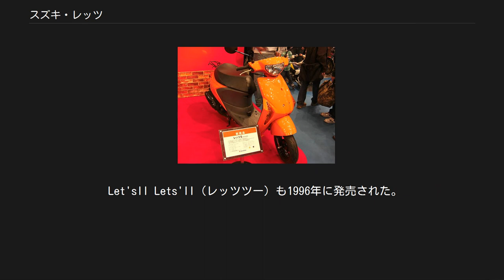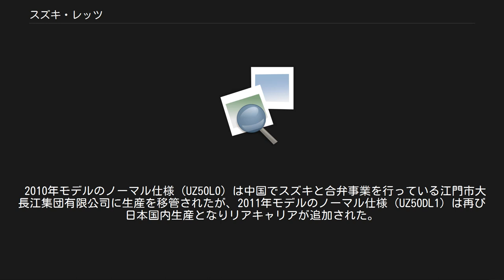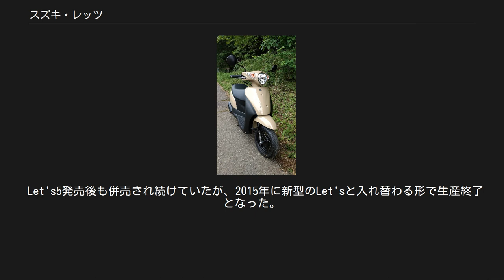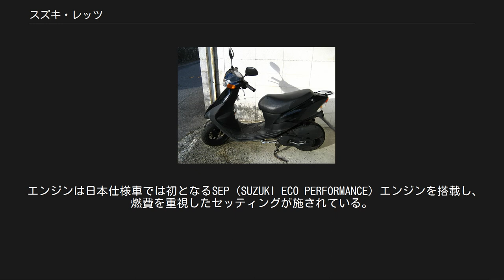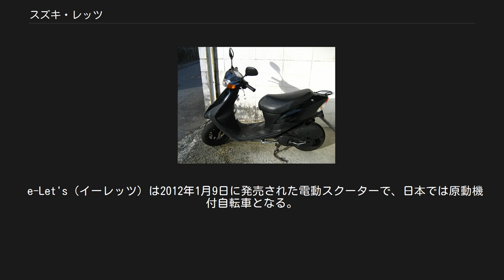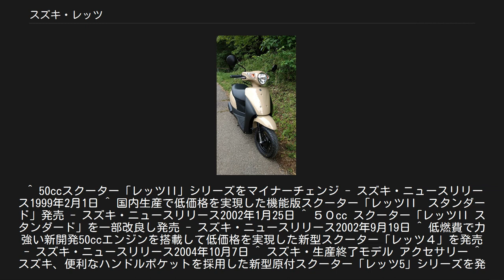スズキ・レッツ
レッツ（Let's）とは、スズキが製造販売しているスクータータイプのオートバイ（原動機付自転車）である。
エンジン形式や車体構造が異なる様々なモデルが存在する。
 本項では派生車種にあたる電動スクーターの e-Let's（イーレッツ）についても記述する。
 Let's（レッツ）は1996年に発売された。
それまで発売されていたセピアの後継という位置づけの車両である。
2ストロークエンジン搭載。
最大の特徴として、車体前部のフロントカウル部分のスペースを生かし、完全収納式のフロントバスケットを装備していた。
ガソリンタンクは5.5リットルとセピアより大きく、利便性が向上した。
 1996年3月にはロフトとコラボレーションした限定カラーモデルが発売された。
 しかし人気は後に発売されたレッツ2のほうに集まったことから、販売は数年間で終了している。
 Let'sII Lets'II（レッツツー）も1996年に発売された。
先に発売されたレッツとは異なりスタンダードタイプのスクーターであったが、当時スクーターの販売台数が減少していたことから、値段を9万9,800円と比較的廉価に設定して販売したところ、レッツの売上を大きく上回るヒット車となり、後にディスクブレーキ装備仕様車の S や、座席位置を低くしたローシート仕様車の L も発売されている。
Lとスタンダードにはコンビネーションブレーキ装備仕様車も発売されている。
 1999年、モデルチェンジ。
スズキのラインナップ整理を受けて主力モデルの一角と位置づけられ、また同年施行された平成10年自動車排出ガス規制対応による装備強化（及び標準装備の充実化）によってこれまでの廉価路線から一転、他車モデルとの競合価格帯程度まで販売価格が引き上げられた（この時期、スズキはLets'IIに限らず多くのモデルで販売価格の引き上げを行った）。
が、ユーザーに受け入れられず、これまでの人気モデルから一転、Lets'IIは販売が低迷し不人気モデルと化した。
翌年、同ベースのスポーツタイプ、ZZが発売された。
 2002年2月、マイナーチェンジ。
価格高騰による販売低迷の打開策として、従来の低価格路線へ方針転換し、車体部品の大幅な削減を行い、同時に標準装備も簡素化した。
同年10月にもマイナーチェンジを行ない、チョイノリ同様の部品見直しのうえで国内生産車ながら販売価格を10万円強程度に設定し直したことから、再びユーザーに受け入れられた。
なお燃料計は上級仕様車の G にのみ装備され、ほかのグレードは燃料計の代わりに燃料警告ランプがメーターに装備された。
 2007年に施行された平成18年自動車排出ガス規制により、事実上2ストロークエンジンの製造が出来なくなり同年9月限りで生産が終了した。
 Let's4（レッツフォー）は2004年に発売された。
将来の環境規制を見据えた後継車両としての位置づけであり、エンジンは4ストロークエンジンを搭載したが、ミクニがスズキと共同で開発したディスチャージポンプ式フューエルインジェクションを装備することにより、エンジン出力を5psと不足ない程度まで確保しながら低燃費での走行が可能になっており、価格も新車ながら9万9,800円とレッツ2より安く設定された。
 この車両で導入されたディスチャージ式フューエルインジェクションの技術は、当時のスズキの小型スクーターエンジンにおける標準的機構となり、その後発売されたアドレスシリーズにも用いられることになった。
また2007年からの平成18年自動車排出ガス規制には触媒付きマフラーを装着させることで対応している。
 2005年にはレトロ調のポップなデザインに衣替えし標準装備を充実させた Let's4Pallet（レッツ4パレット）が発売され、2007年にはフロントカウル部分に開放式フロントバスケット（シャッター付き前カゴ）を搭載し収納性を向上させたLet's4basket（レッツ4バスケット）が発売された。
 2010年モデルのノーマル仕様（UZ50L0）は中国でスズキと合弁事業を行っている江門市大長江集団有限公司に生産を移管されたが、2011年モデルのノーマル仕様（UZ50DL1）は再び日本国内生産となりリアキャリアが追加された。
なおこれらのモデルからはエンジン出力が4.5psにデチューンされている。
 Let's5発売後も併売され続けていたが、2015年に新型のLet'sと入れ替わる形で生産終了となった...